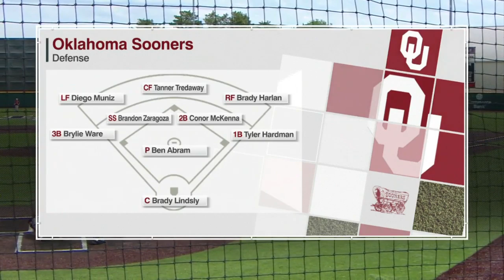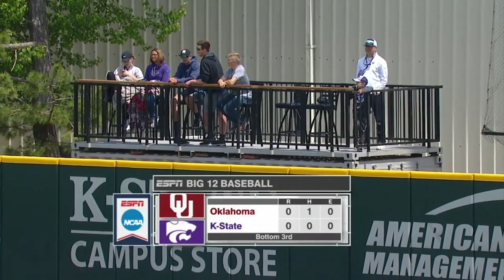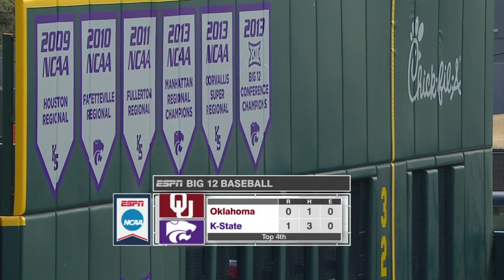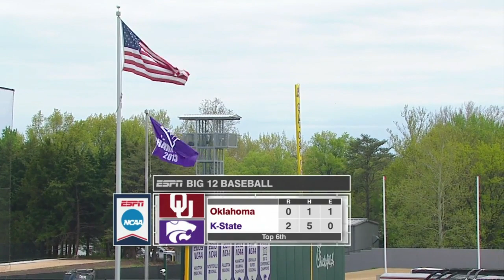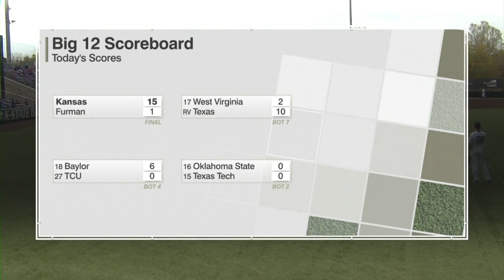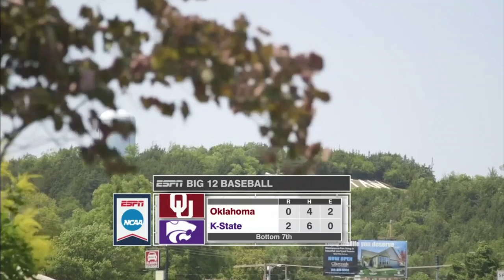2019 NCAA Baseball Oklahoma @ Kansas State 4 28 2019